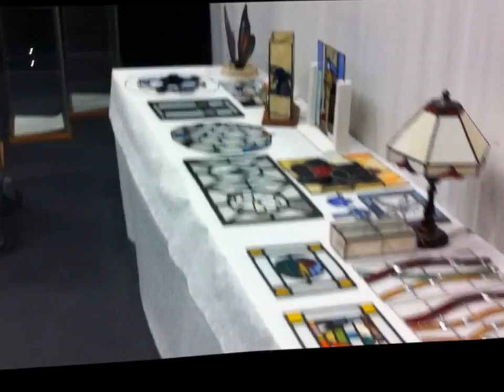Stained Glass Exhibition 2012